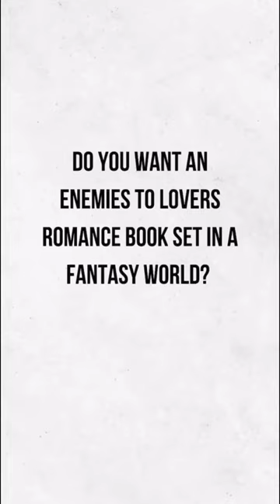Angel Burn by L.a. Weatherly